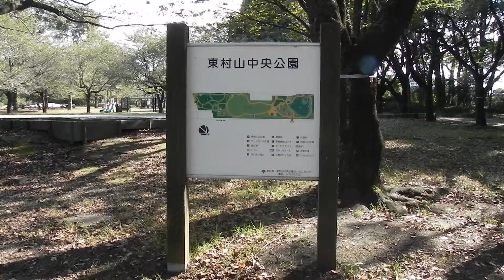東村山中央公園[2012-10-15]ツクツクボウシとアブラゼミ＠Nikon COOLPIX P100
2012年10月15日（月）13時25分、東京都東村山市の東村山中央公園にて、
ツクツクボウシが鳴いているのを確認（ボリュームを最大にして下さい）。

同日14時44分、東村山中央公園から、西武多摩湖線を挟んだ北側にある
多摩湖自転車道沿いのけや木にて、アブラゼミが鳴いているのを確認。

日中の最高気温は15時に26度を記録、快晴でした。